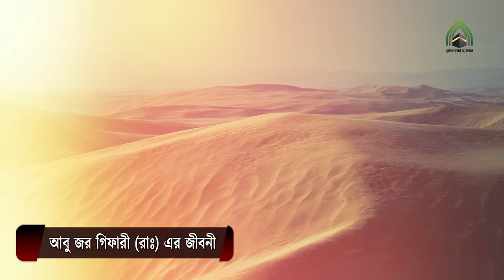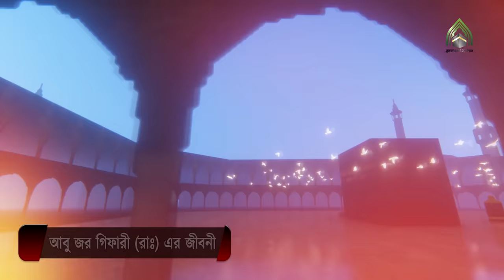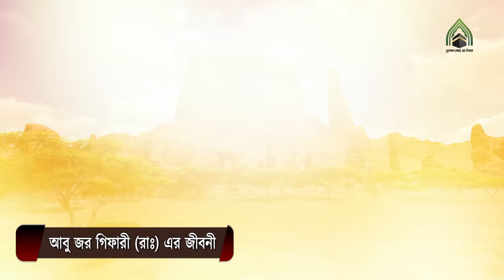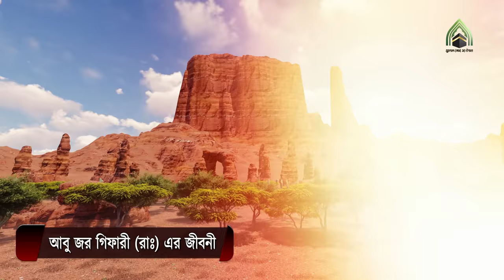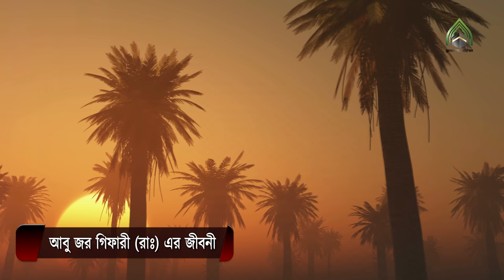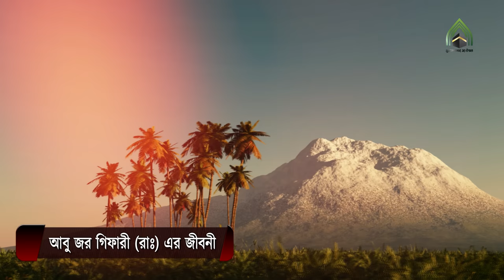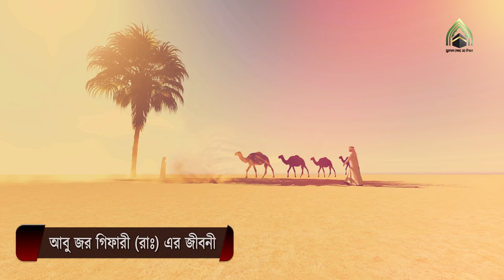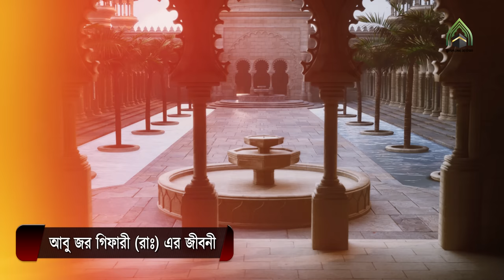আবু জর গিফারী (রাঃ) এর জীবনী। মুহাম্মদ (সাঃ) এর প্রিয় সাহাবী l Biography of Abu Zar Giffari (RA).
আবু জর গিফারী (রাঃ) এর জীবনী।